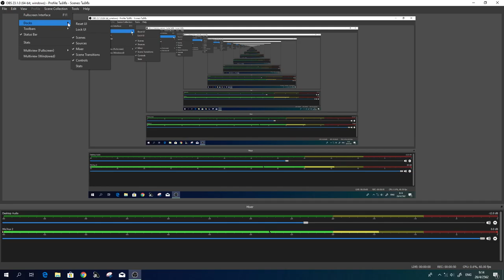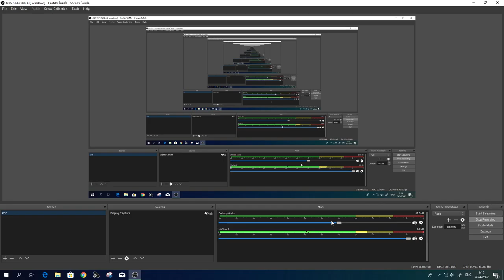OBS បងប្អូនធ្លាប់ជួបបញ្ហានេះទេ,លេងៗច្រឡំដៃចុចខុស បាត់មុខបាត់មាត់អស់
លេងៗច្រឡំដៃចុចខុស បាត់កម្មវិធី obs អស់